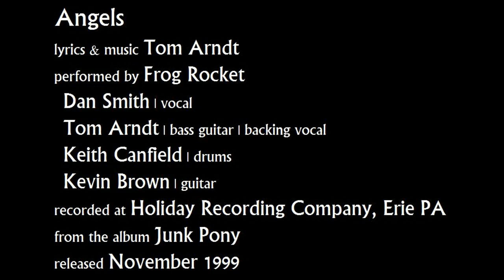Frog Rocket - Angels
lyrics & music Tom Arndt
performed by Frog Rocket
Dan Smith | vocal
Tom Arndt | bass guitar | backing vocal
Keith Canfield | drums
Kevin Brown | guitar
recorded at Holiday Recording Company, Erie PA
from the album Junk Pony